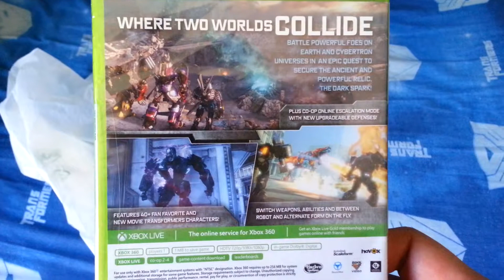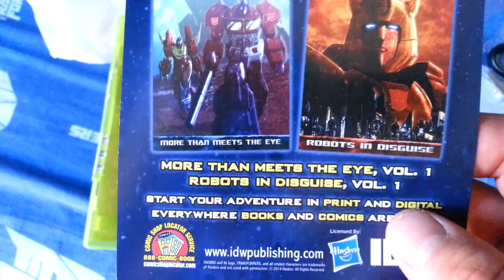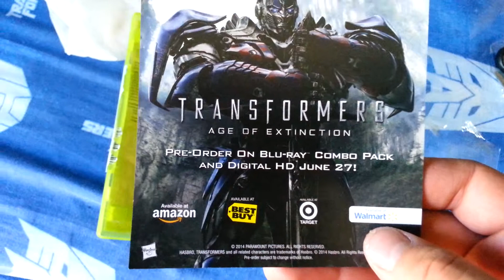Transformers Rise of the Dark Spark Xbox360 opening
Xbox360 Game opening.      July 8, 2014